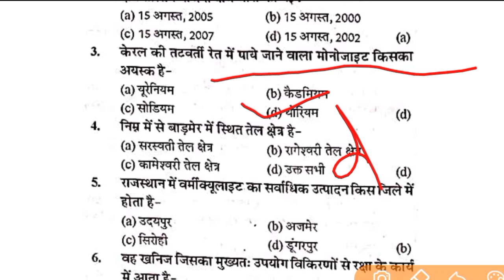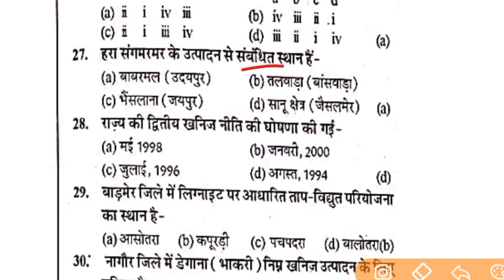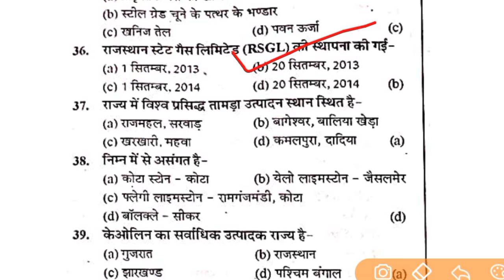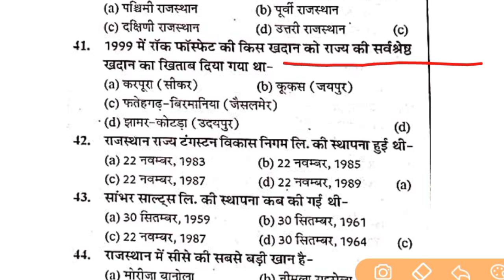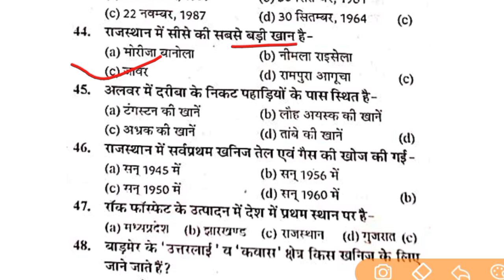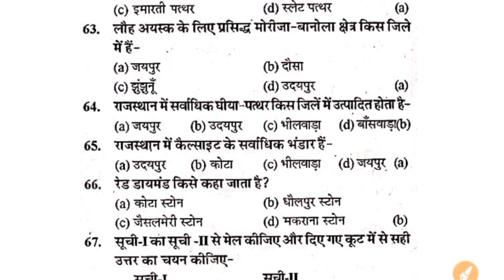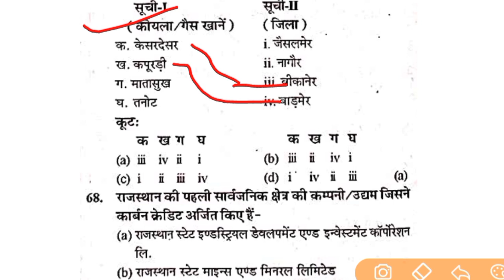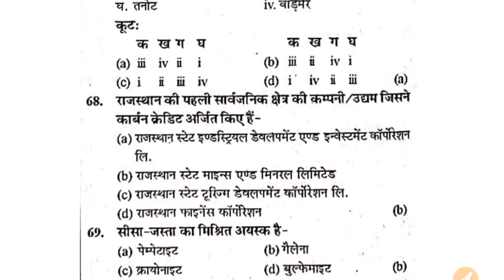राजस्थान में खनिज सम्पदा। Mineral wealth in Rajasthan l Rajasthan GK Important Questions in Hindi